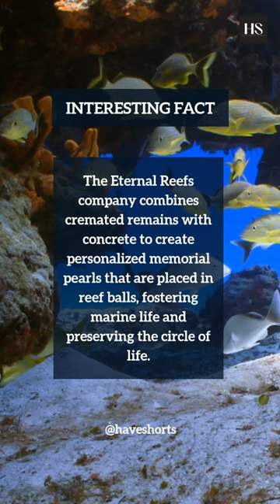Who Wants to Romanticize a Burial at Sea😯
For those who romanticize a burial at sea, the company Eternal Reefs offers an innovative solution. It mixes the cremated remains of a person with concrete to create a "pearl" onto which loved ones can etch personal messages,
handprints, or (environmentally friendly) mementos.
The pearl is then encased in a "reef ball" that is dropped into the sea, where it provides a new habitat for fish and other sea life, helping encourage a vibrant ecosystem. The circle of life at work!